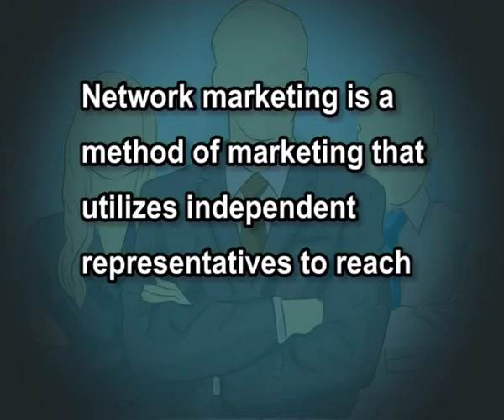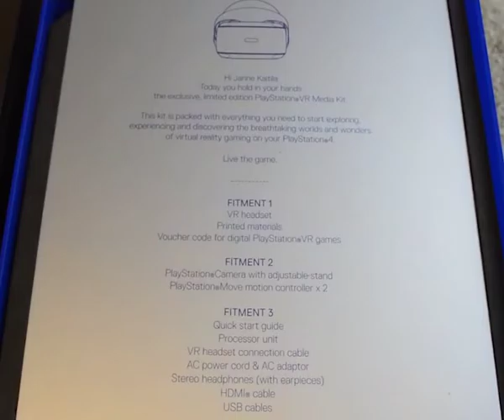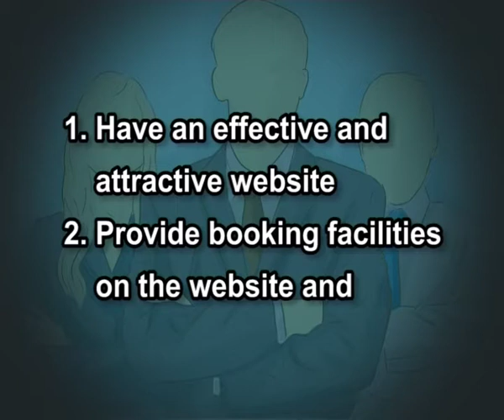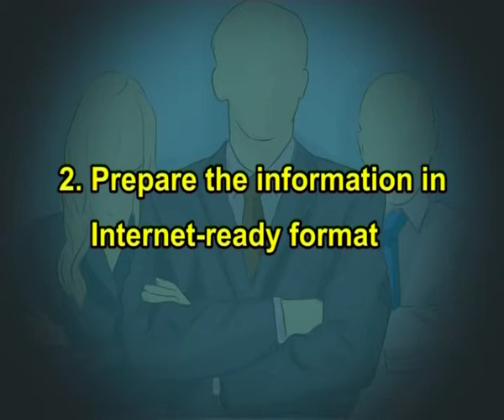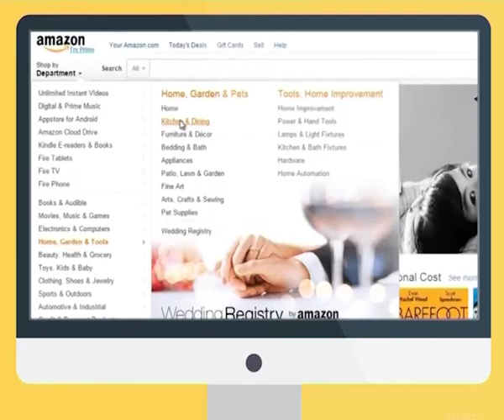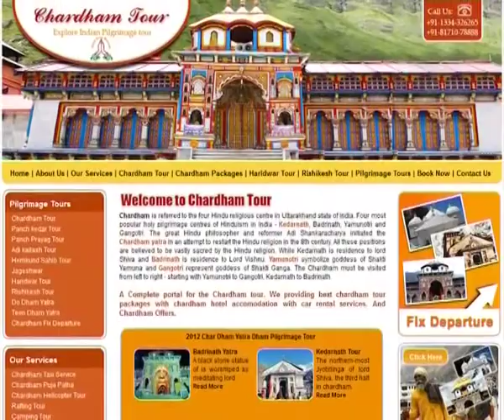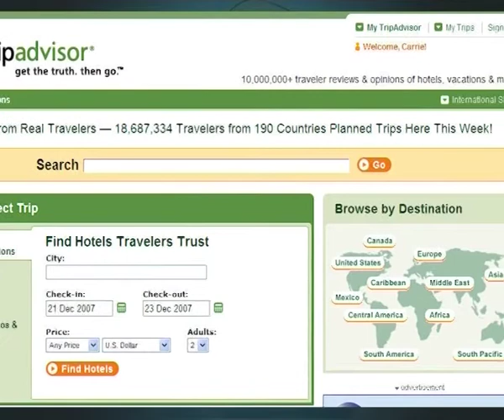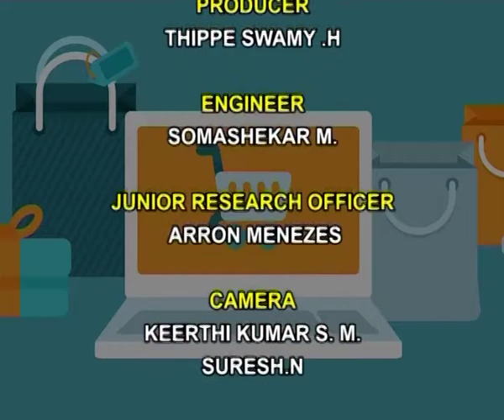ROLE OF NETWORK AND CYBER MARKETING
Subject: B.A. Tourism
Course Name: Tourism Sales and Marketing